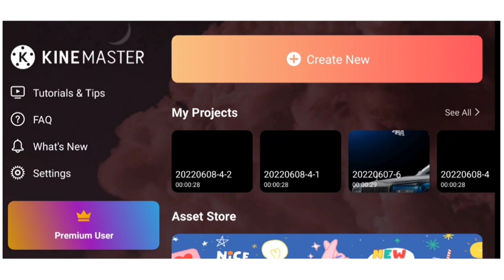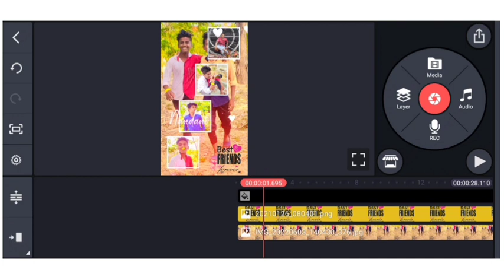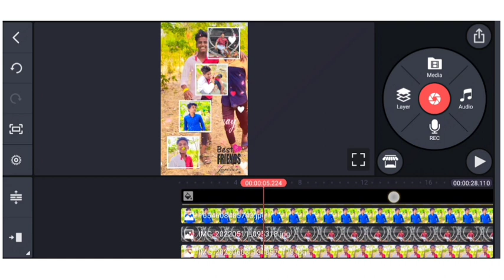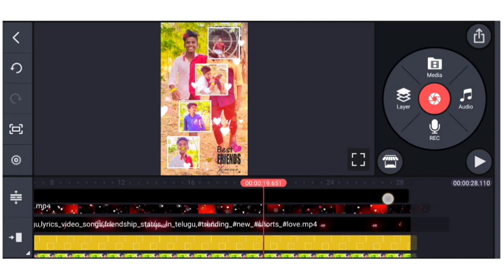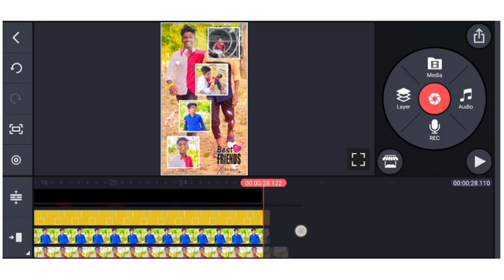How to edit friendship videos in kinemaster trending